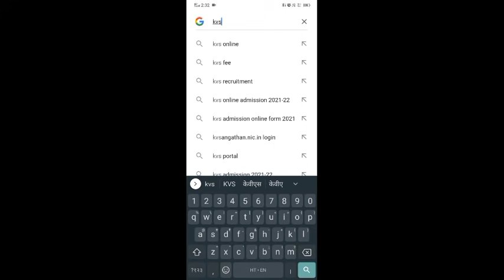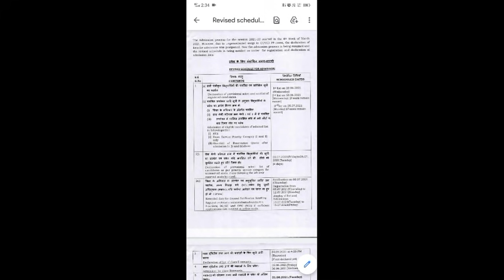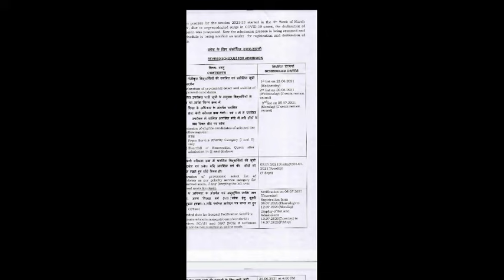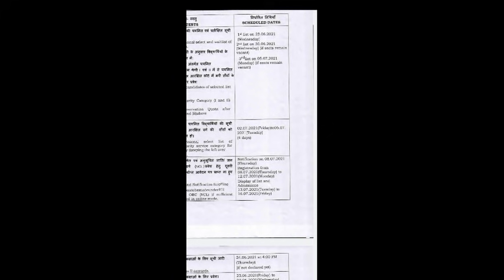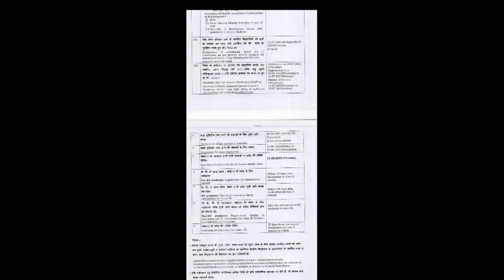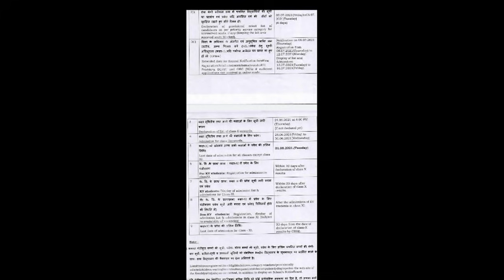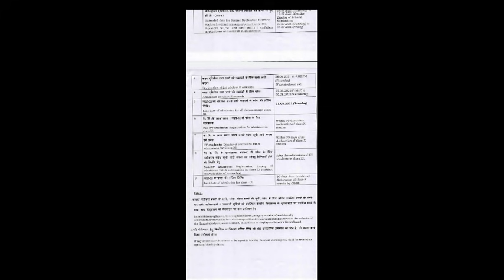Kendriya Vidyalaya Admission 2021/Lottery Result Date sheet Out/Big Breaking News/KVS//CS Technical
Kendriya Vidyalaya Admission2021/Lottery Result Date sheet Out/Breaking News/CS Technical

देश में COVID-19 मामलों में अभूतपूर्व वृद्धि को देखते हुए 23 अप्रैल, 2021 को कक्षा -I में प्रवेश के लिए होने वाली लाटरी स्थगित कर दी गई है।
लाटरी की नयी तारीख की सूचना के लिए कृपया kvs की official वेबसाइट  और kv school की official वेबसाइट को समय समय पर चेक करते रहें ।

For CBSC Board Videos:-

List of selected candidates for Admission 2021-22
how to check kv admission list
Kendriya Vidyalaya Class 1st Result Postponed 2021
KVS 1st Class Admission Selection Merit List 2021
kv admission 2021 to 2022
kvs online admission portal
kendriya vidyalaya admission 2021-22
kvs online admission
kendriya vidyalaya admission form 2021-22
central school admission form 2021-22
kendriya vidyalaya documents
kv guidelines for admission 2021-22
kv class 1 admission 2021
kv admission in class 2021
kv online admission 20201
documents required for kv admission 2021
kv admission 11th class admission
kendriya vidyalaya 11th class admission 2021
mp quota admission process
mp quota admission 2021-22
mp quota admission 2021

kaha per check kare kendriya Vidyalaya me 1st class me admission ki list,
kaise check kare kendriya vidyalaya me admission ki list,
kendriya Vidyalaya class first me admission ki prakriya,

This YouTube channel and anchor will not be liable for any losses and/or damages in connection with the use of our YouTube channel.wzzzzzzwzzzzzze